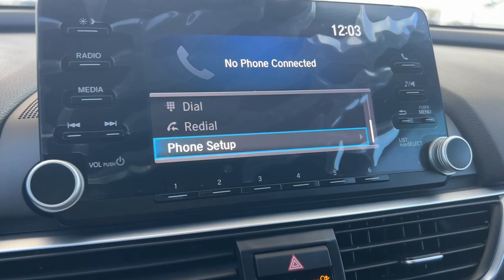2020 HONDA Accord Palm Springs, Indio, Palm Desert, La Quinta, Mecca FT25173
Used 2020 HONDA Accord  available in 78990 Varner Rd, Indio, California at Fiesta Ford. Servicing the Palm Springs, Indio, Palm Desert, La Quinta, Mecca, CA area.

Fiesta Ford
78990 Varner Rd